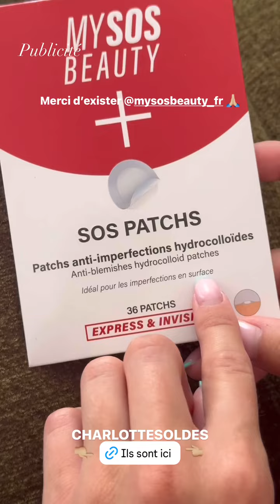CHARLOTTE BOB - 11 Juillet 2024